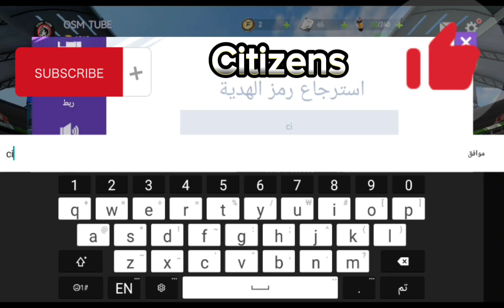كود هدية جديد 🎁 توتال فوتبول | new gift code in total football 🔥